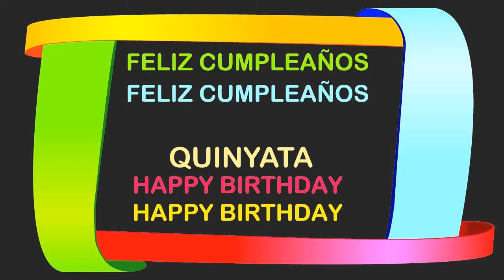Quinyata Birthday Postcards & Postales